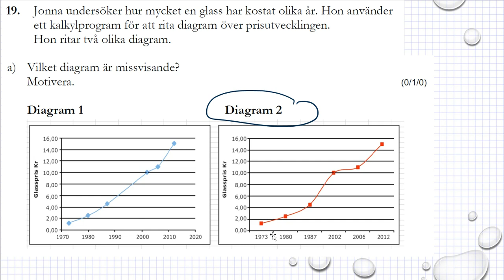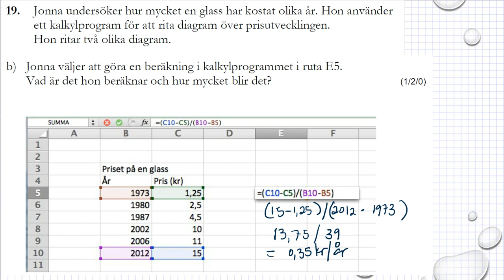Gamla nationella prov i Ma 1b Exempelprov 2018 uppgift 19